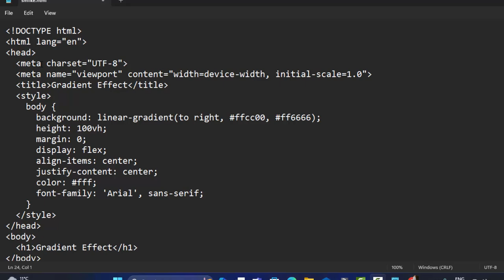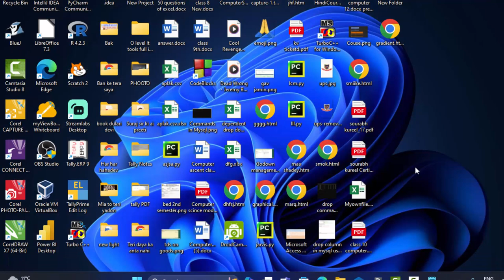Gradient effect in html and css in hindi@COMPUTEREXCELSOLUTION